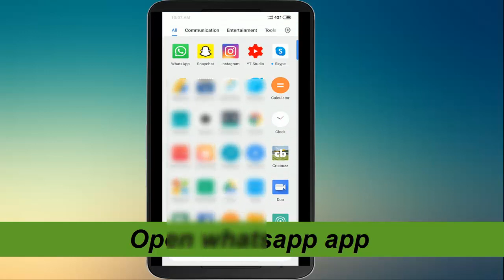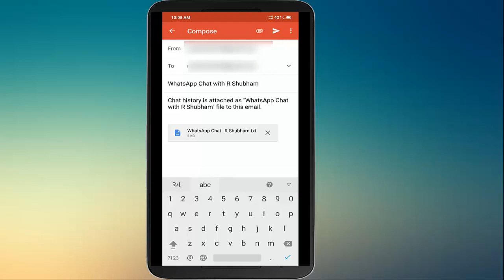How to Convert Whatsapp Chat Into PDF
Hy Guys in this video i'll show you How to Convert Whatsapp Chat Into PDF.

aap PDF banake aapke pas backup rakh sakte ho chat ka, chat ki PDF banana bahut hi aasan hai video mai diye step ko follow karo or aasani se PDF file mai chat ko convert karo.

agar aapko video achhi lagi ho to like karna or aapne dosto ke sath share karo use bhi kam aaye and agar aap meri channel mai naye ho to yar subscribe karna mat bhulna.

 THANKYOU